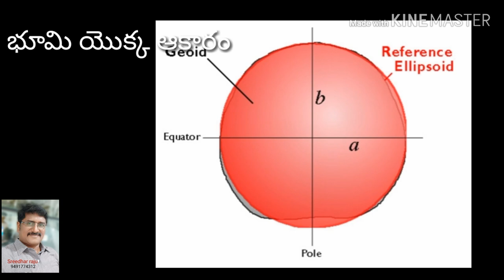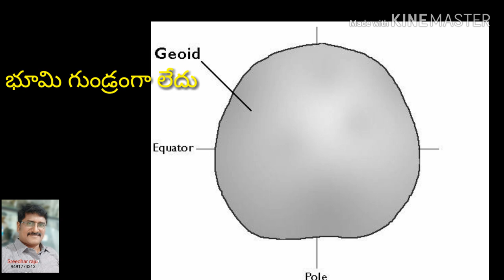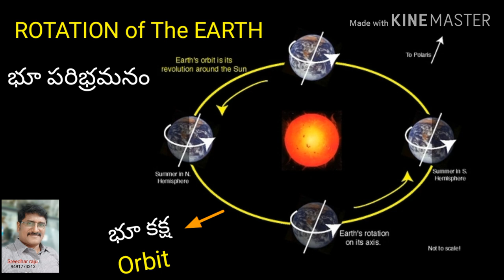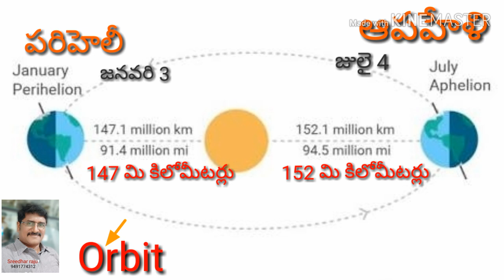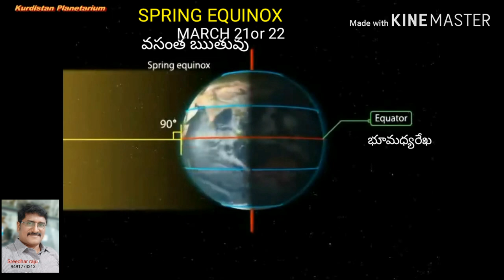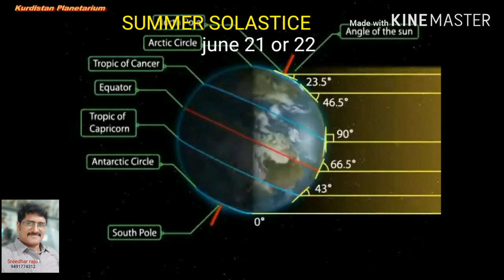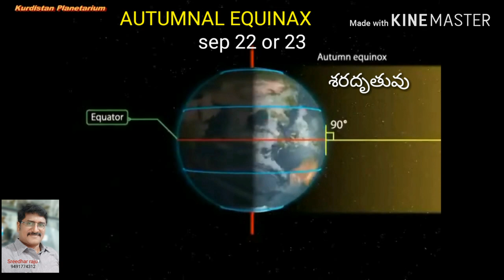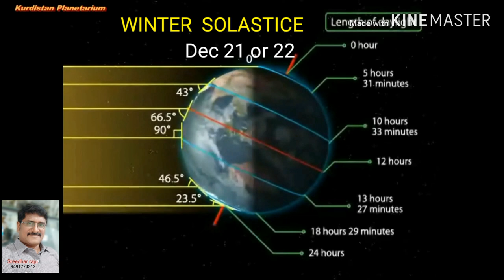World Geography/The EARTH Shape/Rotation and Revolution/SEASONS/Telugu/DSC/TET/Sreedhar Raju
This topic in detail deals with the origin, size and shape,  and the cause and effects of the movements of the Earth.
Earth Shape
Earth Movements (Rotation and Revolution)
Apaheli..Periheli
Farmation of Seasons...